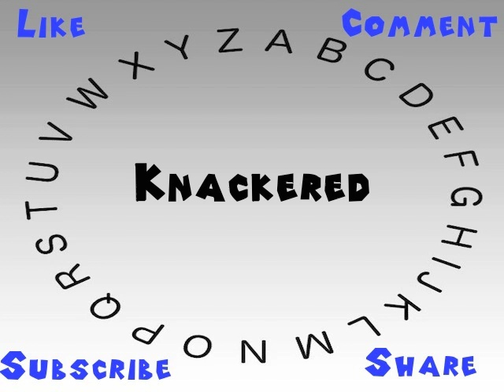How to Say or Pronounce Knackered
This video shows you how to say or pronounce Knackered.

How accurate does it say Knackered? How would you say Knackered?